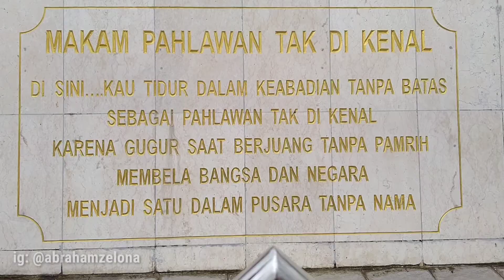monumen tugu pahlawan surabaya | serunya kids indonesia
naik kereta api dari tulungagung sampai surabaya cuma 15.000 gaes... tapi setelah sampai surabaya mau ngapain bingung.